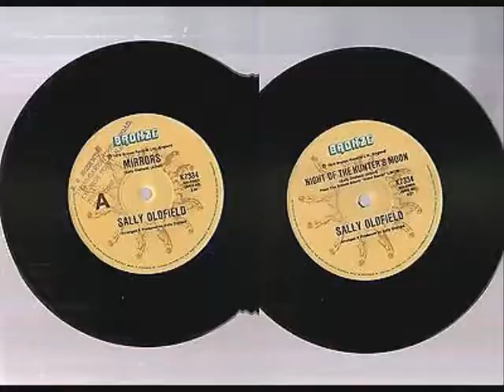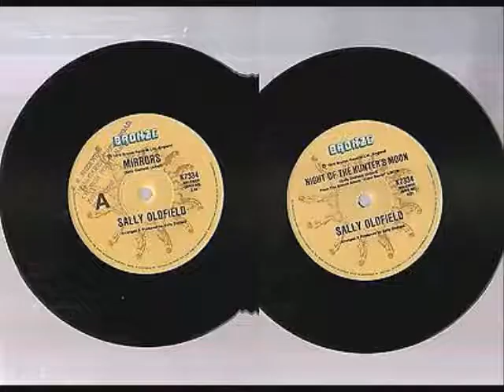Sally Oldfield - Mirrors No.5 2nd Week December 1978 UK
Sally Oldfield - Mirrors (Vinyl)(RadioSpeed) Got to No.5 in the second week of December 1978 in the United Kingdom. Uploaded by former Radio DJ John Magnetron. And Going by the Guinness Book of Hit Single Records and the British Book of Hit Singles, which was compiled from information that was gathered by organizations such as the British Market Research Bureau, the New Music Weekly and Gallup. As well as falling back on the overlay of chart music seen on other Internet sites which reflects chart positions of music in the same periods. These Chart positions should, therefore, be the same as the BBC Chart positions as they were played at the time. But it should be noted that the said ‘book entries’ are found in these uploads and that chart positions from ’The Official Chart Company Internet site’ are not the same reflection although similar.  The importance of the Public Playing the original Vinyl on certain internet sites, are recognized and appreciated in certain professional fields such as Radio, as it helps program organizers check that the tracks that are now used  from Compact Disc, Mp3 Wav and Wma tracks of the same music, are, in fact, the definite article and not re-recordings or the same music played at a different speed. (RadioSpeed) in the UK was not a definite or purposeful difference, but was about 44,43 or 42 R.P.M caused by both, in different Radio Studios, cases of ’loss’ such as, Electrical, and Mechanical, heat resistance and, more so, drag from the Tone Arm. In Cases where a Record Deck had a variable speed, it is possible that the DJ’s made them turn that slightly bit slower so as, more often, over run, ‘News Time’ etc, as you could always fade the record out, but a DJ’s Nightmare is always being left with nothing to say, the minute before the hour. So a song played  now at (RadioSpeed) such as it was unpredictably during, for example, the 1970’s, the equable slower speed from the past, will bring back more memories than any old nostalgic tune that has somehow, now, speeded up. Of Course, The re-productive qualities of 45's through these sites are not good enough for professional use!